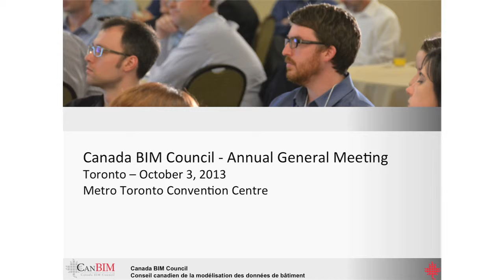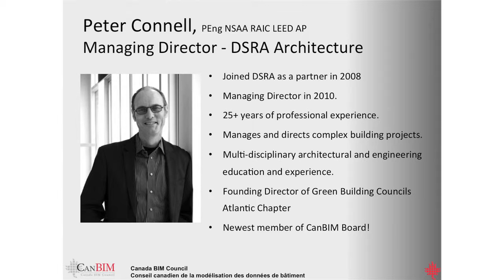AGM Q&A - TORONTO2013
CanBIM Board takes questions from the audience regarding issues pertaining Council activities and challenges.